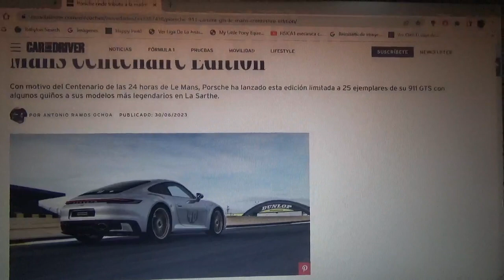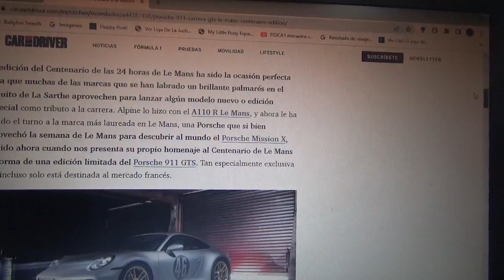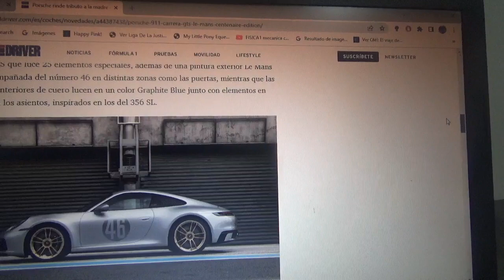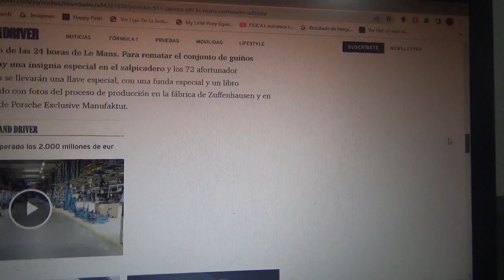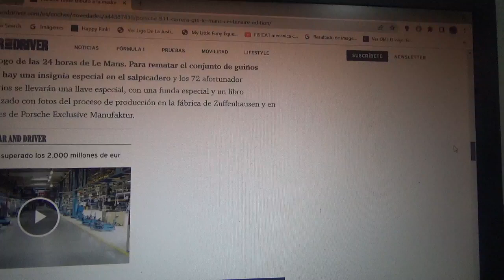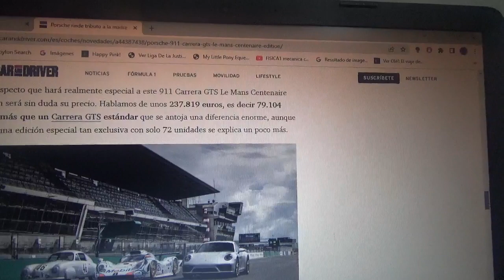Porsche 911 Carrera GTS Le Mans Centenaire Edition información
Solo habrán 25 unidades en todo el mundo de este modelo y posee algunos detalles de la legendaria competencia de automovilismo de resistencia y su presentación fue en la reciente versión Centenario de las 24 Horas de Le Mans